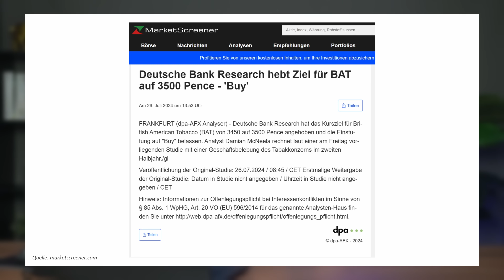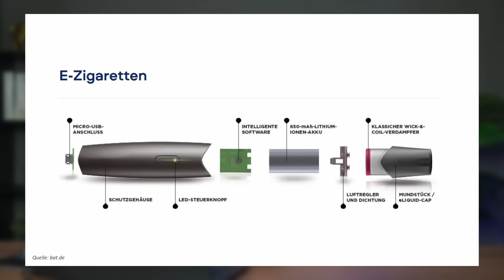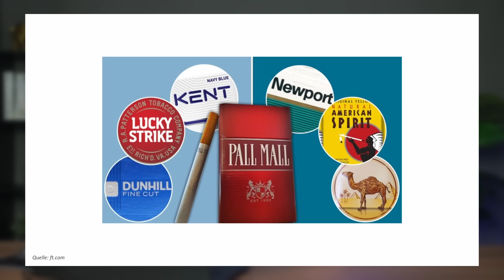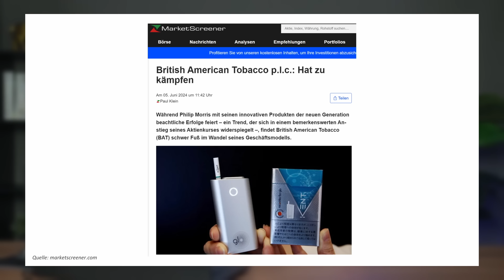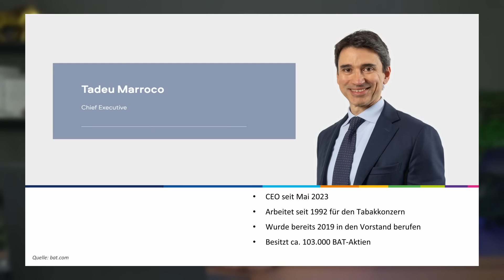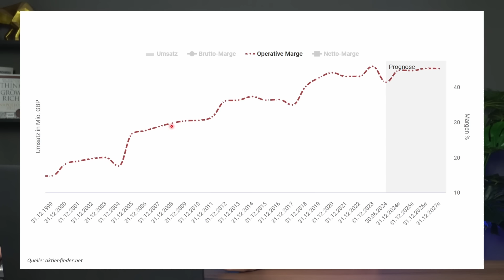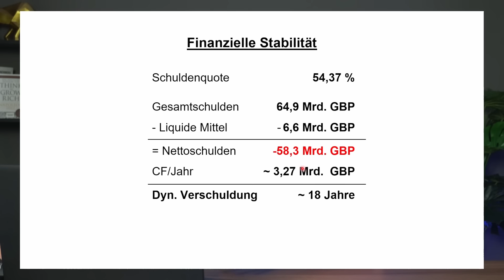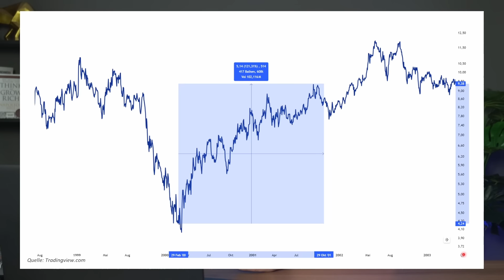British American Tobacco Aktie: Absturz oder größte Chance?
In diesem Video mache ich eine ausführliche Analyse der British American Tobacco Aktie und teile, ob ich sie aktuell für kaufenswert halte.

▬ Video-Inhalt  ▬▬▬▬▬▬▬▬▬▬
00:00 Einleitung
01:07 Aktueller Kurs
01:26 Unternehmen
02:11 Geschäftsbereiche
06:05 Strategie
07:46 Aktuelle Probleme
12:09 Aktuelle Chancen
14:12 Historie
15:05 Management & Aktionäre
15:44 Fundamentale Zahlen
20:33 Finanzielle Stabilität
23:23 Bewertung
24:03 Chart
25:15 Fazit

📈 DER KANAL VON SEBASTIAN LEGRAND 📈
Hier geht es um Börse, Aktien und effiziente Investments. Es gibt regelmäßig Videos um dich und deine Geldanlage maximal voranzutreiben.